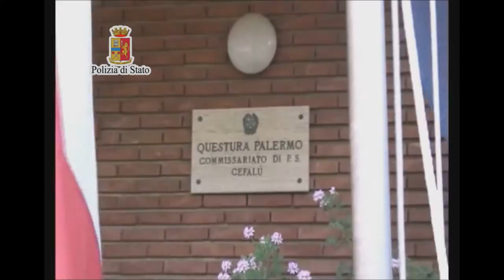Palermo, la banda dei rapinatori dello Zen: arrestati altri sei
La Polizia di Stato ha arrestato altri sei componenti della banda dello Zen che avrebbero messo a segno diverse rapine ai danni di tabaccherie e centri commerciali.